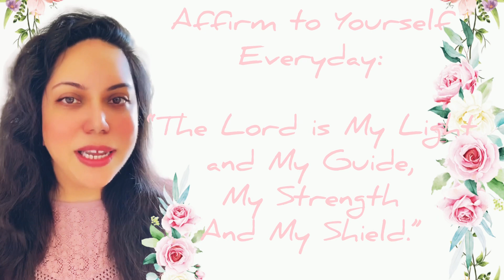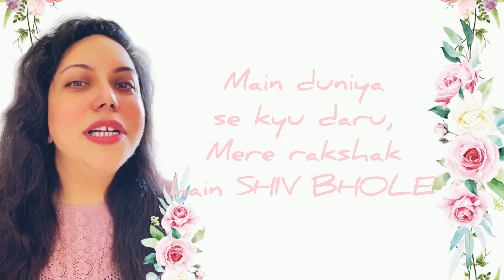How Can We Overcome Fear and Worry l Daily Affirmation